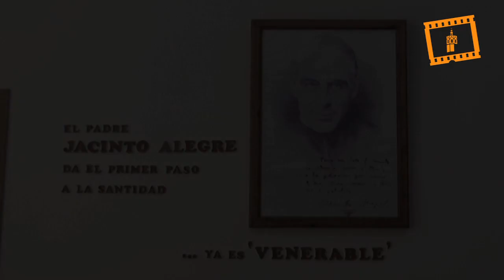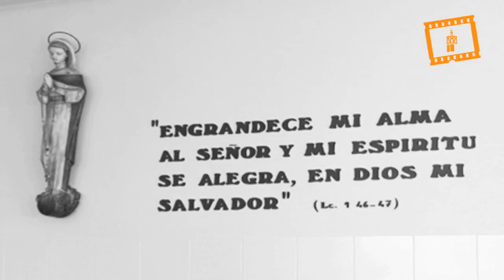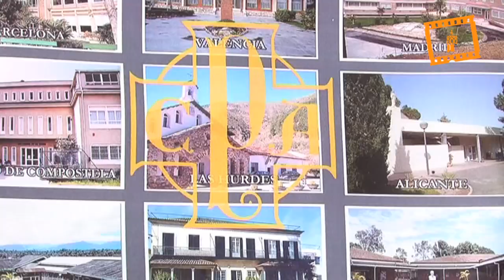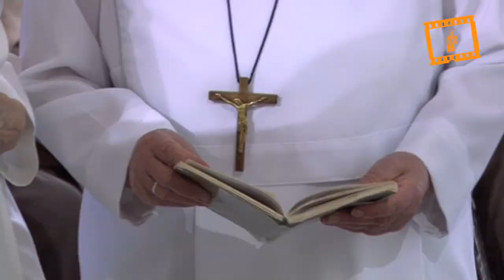La vida y la ternura en el interior del Cottolengo del Padre Alegre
El Servicio Audiovisual Diocesano del Arzobispado de Valencia ha realizado un reportaje sobre el Cottolengo del Padre Alegre, regido por las Servidoras de Jesús del Cottolengo, dentro de las iniciativas puestas en marcha por el departamento con motivo del Año de la Vida Consagrada, durante 2015.